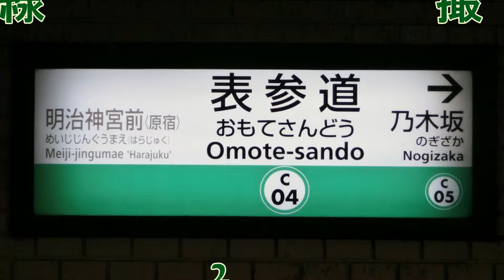千代田線撮影記録2014年2月10日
千代田線撮影記録です

06系、4000形(小田急線)、6000系、16000系、E233系2000番台(常磐緩行線)

＠表参道